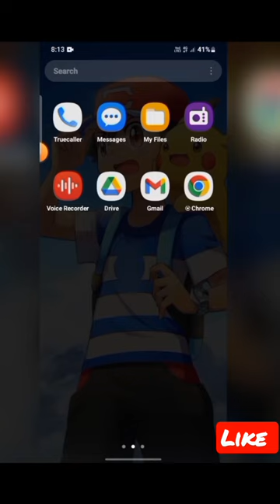Who Is Create All Pokemon x Daku